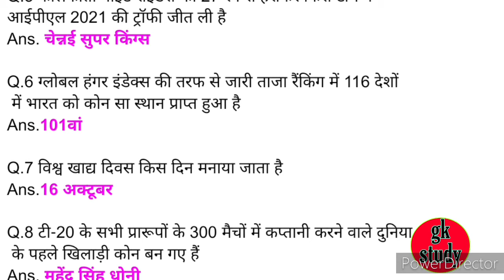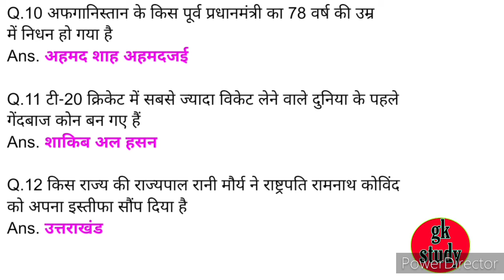SSB GK LIVE CLASSES !! SSB EXAM LATEST NEWS !! DAILY CURRENT AFFAIRS !! SSB GK CUT OFF 2021 !!UPSSSC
🙏🙏 जय श्री कान्हा जी  🙏🙏
🙏🙏 जय श्री श्याम जी  🙏🙏

1.SSC GD GK CLASSES

2.ENGLISH GK CLASSES

3.REASONING  CLASSES

4.UPSI GK CLASSES

5.HISTORY CLASSES

6.SCIENCE CLASSES

7.GEOGRAPHY CLASSES

8.MATHEMATICS CLASSES

9.MOTIVATION CLASSES

10.COMPUTER GK CLASSES

11.TEACHING GK CLASSES

12.CURRENT AFFAIRS CLASSES

13.HINDI CLASSES

14.GENERAL HINDI CLASSES

15.PET GK CLASSES

16.UPSSSC PET GK CLASSES

17.IAS PCS GK CLASSES

18.HARIYANA POLICE GK CLASSES

19.BANKING CLASSES

20.SSC GK CLASSES

21.DEFENCE WARRIOR CLASSES

22.RAJASTHANI GK CLASSES

23.UP LEKHPAL GRAMIN PARIVESH CLASSES

24.UP LEKHPAL EXAM LATEST GK CLASSES

25.UP LEKHPAL EXAM LATEST NEWS TODAY

26.RAJASTHALI GK SYLLABUS

27. AIRFORCE X GROUP GK LIVE CLASSES

28. AIRFORCE Y GROUP GK LIVE CLASSES

30. NAVY SSR GK SYLLABUS

31. NAVY COAST GUARD GK CUT OFF

32. NTPC GK AND GS LIVE CLASSES

33. MTS GK & GS LIVE CLASSES

34. UP LEKHPAL GRAMIN PARIVESH GK

35. RRB NTPC GK SYLLABUS

36. UPSI GK CUT OFF

37.UP POLICE GK LIVE CLASSES

38. GD GK AND GS LIVE CLASSES

39. DAILY CURRENT AFFAIRS

40. DAILY GK AMAZING FACTS

1. AIRFORCE RESULT LATEST NEWS TODAY !! AIRFORCE RESULT LATEST UPDATE TODAY !! SSC !! GD !! NTPC !!UP LEKHPAL

2. UP लेखपाल GRAMIN PARIVESH GK CLASSES !! SSC !! GD !! NTPC !! RRB !! UPSSSC !! CUT OFF !! DAILY CURRENT AFFAIRS

3. UPSSSC PET EXAM CANCEL NEWS !! UPSSSC PET ADMIT CARD LATEST NEWS !! UPSSSC PET LATEST NEWS TODAY

4. UP LEKHPAL GRAMIN PARIVESH CLASSES !! UP LEKHPAL EXAM LATEST NEWS TODAY !! UPSSSC PET ADMIT CARD DOWNLOAD

5. UP MTS GK CLASSES !! UP LEKHPAL GK SYLLABUS !! UP POLICE GK CUT OFF !! UPSSSC PET CUT OFF GK

6. UP LEKHPAL EXAM GK PRACTICE SET !! UP LEKHPAL GRAMIN PARIVESH CLASSES !! UP LEKHPAL PREVIOUS YEAR QUESTION PAPER

7. RRB NTPC GK SYLLABUS !! DAILY CURRENT AFFAIRS !! SSC GD GK LIVE CLASSES !! UPSI REASONING

8. HARIYANA POLICE GK CUT OFF !! HARIYANA POLICE GK LIVE CLASSES !! UPSI SSC GD GK LIVE CLASSES

9. DAILY NEW VACANCY !! SSC AND CGL GK LIVE STREAM !! UPSSSC LATEST UPDATE TODAY

10. DELHI POLICE GK CUT OFF !! DELHI POLICE GK CLASSES !! DELHI POLICE GK LIVE CLASSES

11. UP LEKHPAL GRAMIN PARIVESH CLASSES !! SSC,GD,UPSI,CISF,NTPC GK CUT OFF !! DAILY CURRENT AFFAIRS 2021

12. SSC,GD,UPSI REASONING CLASSES/DAILY CURRENT AFFAIRS/UPSI,SSC,SSB,GD,NTPC,RRB,UPSSSC/GK LIVE CLASSES